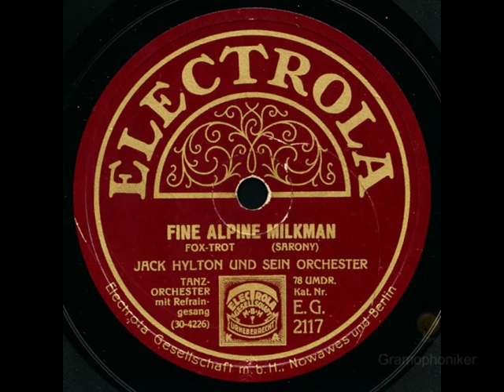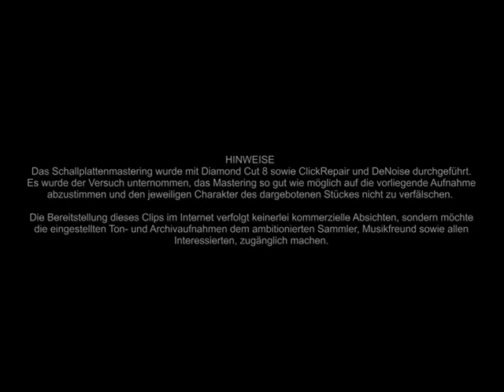Fine Alpine Milkman - Jack Hylton und sein Orchester Leslie Saronie Refraingesang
Fine Alpine Milkman - Jacky Hylton und sein Orchester, Gesang: Leslie Saronie / Schöner Titel mit Jodeleinlage